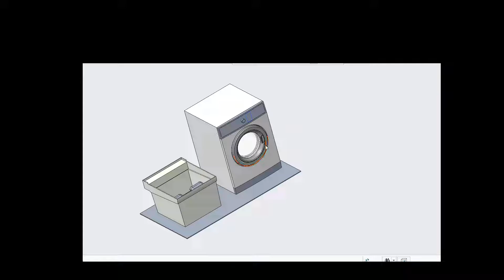Laundry Wave Energy Converters (WECs)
Wave Energy Converters in the laundry.
WECs in washing machine and laundry tub.